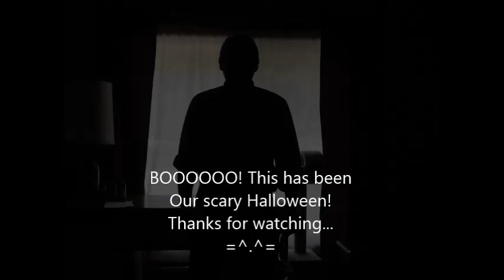TRICK OR TREAT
It was a dark and stormy night & A scary Halloween: there was just ONE visitor while Cat Ivan remained undisturbed in his Cat Castle Tower... Enjoy.